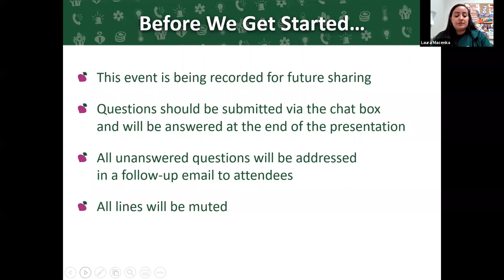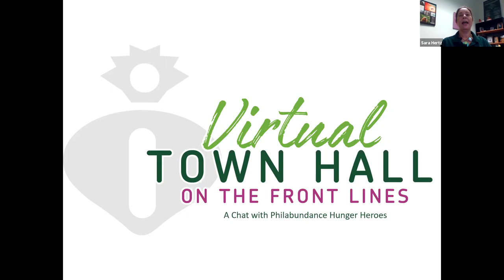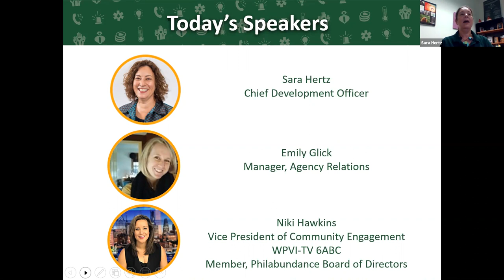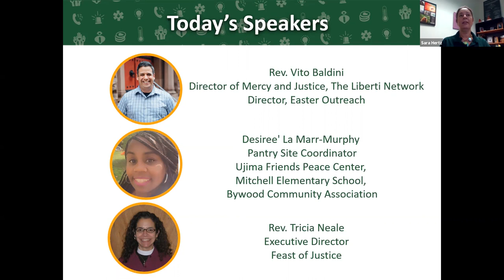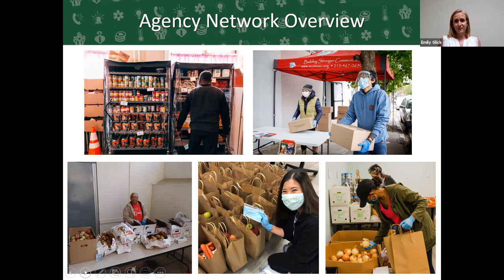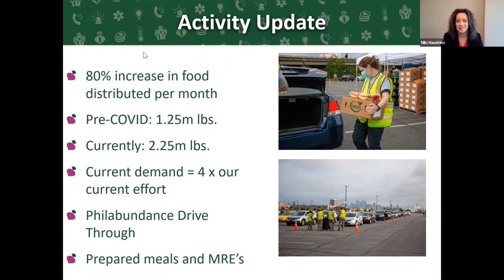Philabundance Virtual Town Hall: On the Front Lines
On the Front Lines: A Chat with Philabundance Hunger Heroes

How have the needs of our community changed in the wake of the COVID-19 pandemic? Hear from our network of partners to learn more about the neighborhoods they serve and the work you’re supporting. Our agency partners have firsthand knowledge of ways the pandemic has impacted families in our region, and they share powerful stories about the people we are helping together.

Moderated by Niki Hawkins, Vice President of Community Engagement at WPVI-TV 6ABC. Presenters include Philabundance staff Sara Hertz, Chief Development Officer; Emily Glick, Manager of Agency Relations; and representatives from our agency network.